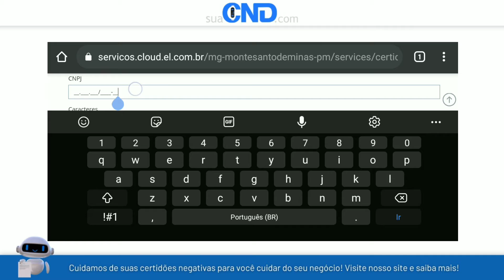Como emitir a certidão negativa municipal de Monte Santo de Minas em menos de 1 minuto! :)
Link da (CND) Certidão negativa municipal de Monte Santo de Minas-MG (MINAS GERAIS)